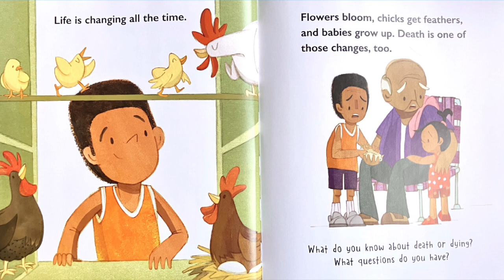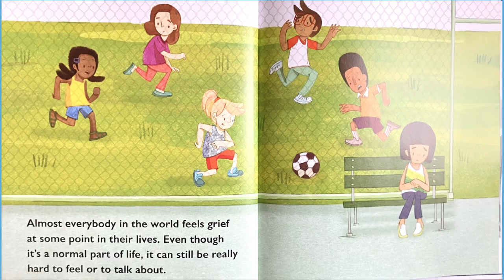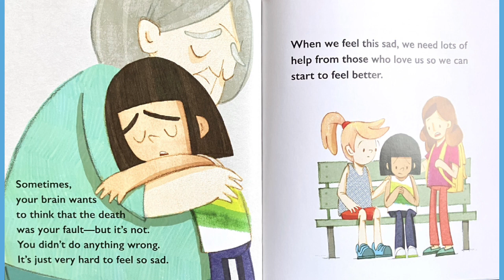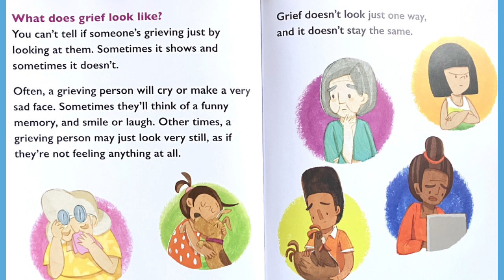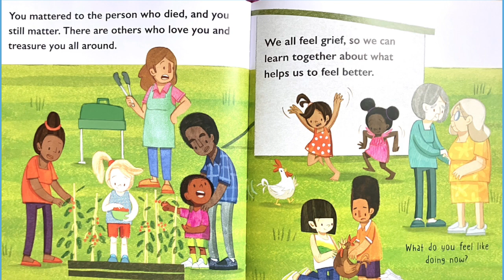Goodbye, A First Conversation About Grief